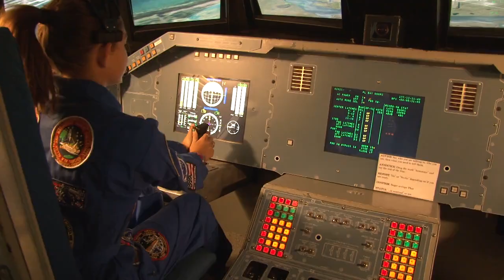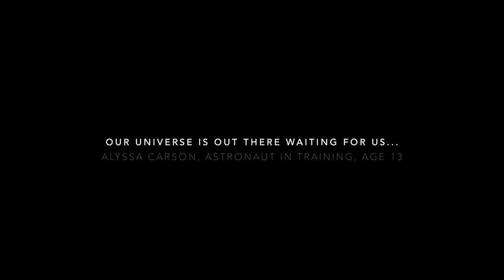Alyssa Carson age 13 NASA teaser